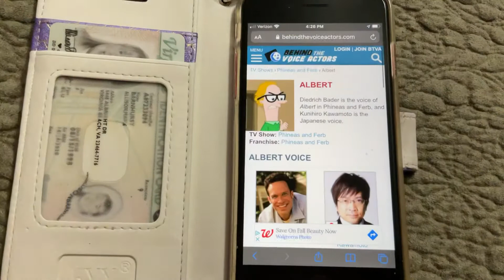Albert’s 1st Disney Moment